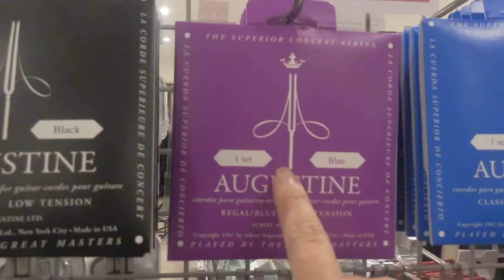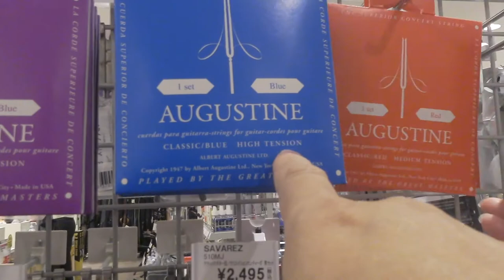楽器屋に行ってご機嫌なパパとジャン＆ポンの温度差【Jean & Pont 1895】2019/10/7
くろけんパパはギーターの弦が切れたので張り替えのレクチャーを受けに楽器屋さんまで行くことにしました。
ポンちゃんはギターケースが好きで上に乗ってまるで「私も連れてって」って言っているようです。
２本あるギターにそれぞれテンションの違う弦を張って使い心地を試すというくろけんパパに「ふーん」と興味のない２匹でした。